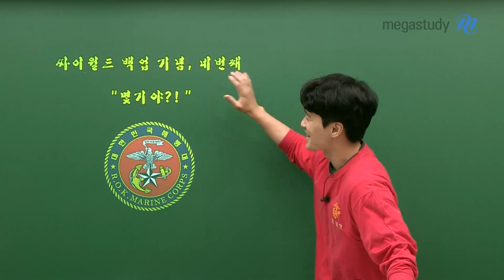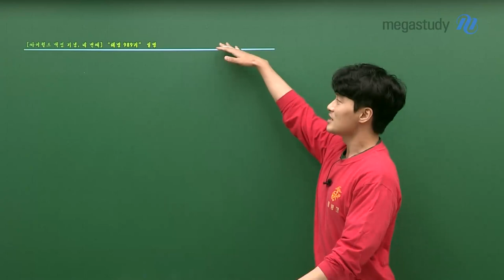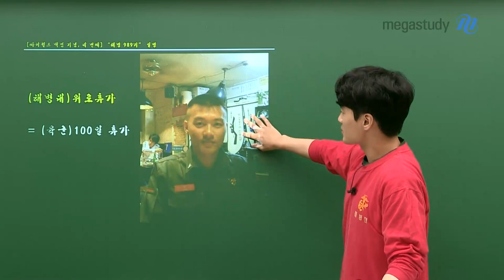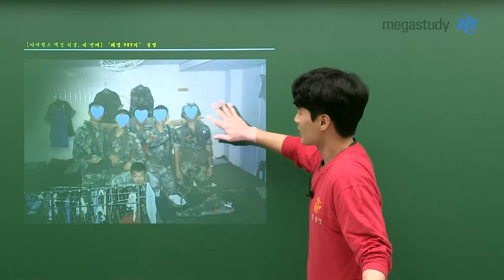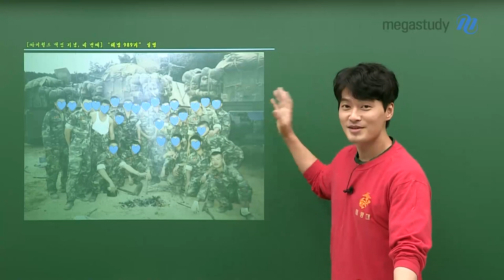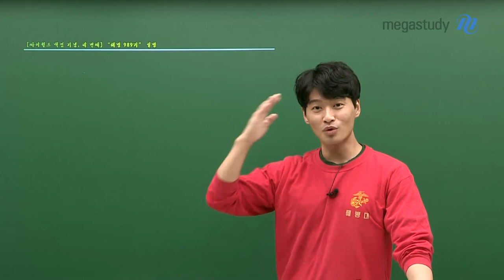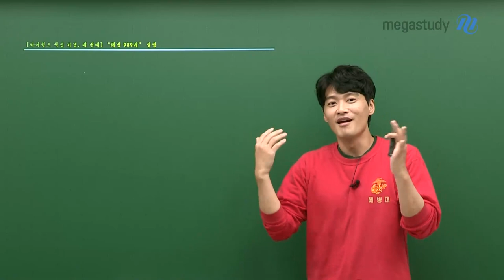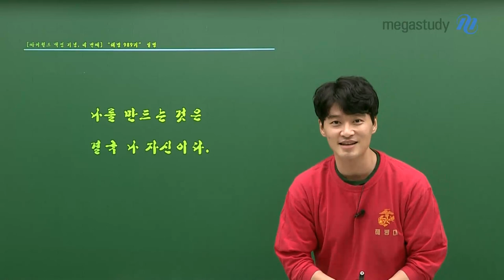[메가스터디] 한국사 김종웅쌤 - 싸이월드 백업기념 4 - 내가 제일 힘들어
웅쌤의 싸이월드 백업 기념 네번째 시간!
지난 캐스트에 이어 종웅쌤의 해병대 시절 추억들을 가득 들고왔습니다 :)

종웅쌤이 첫 휴가에서 경혐했던 재미있는 썰과
힘든 시간을 보내고 있는 수험생들에게 전하는 종웅쌤의 응원 메시지까지

종웅쌤의 긍정의 힘 가득 받고, 남은 수험생활도 읏쨔아!